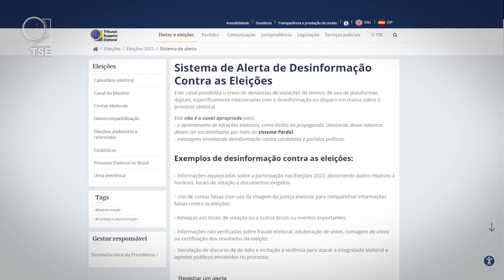Você pode denunciar informações falsas contra as Eleições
A partir de agora, qualquer pessoa pode acessar o sistema de Alerta de Desinformação Contra as Eleições, no site do Tribunal Superior Eleitoral. Na ferramenta você pode denunciar postagens de informações falsas contra as eleições, contas que utilizam o nome ou a imagem da justiça eleitoral para propagar notícias falsas e discursos de ódio ou incentivo a violência. Combater a desinformação é um dever de todos.

Ficha técnica:
Produção: Gueu Mendes
Reportagem: Guilherme Gloria
Edição: Marnie Ruas, Alexandre Fernandes, Joel Lucas e Gobah Marques